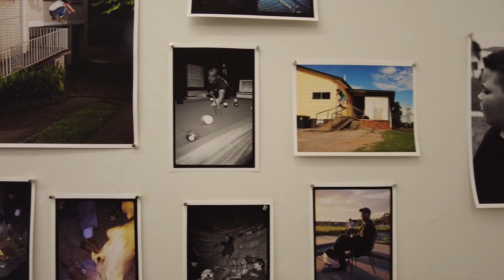I waited almost 4 hours for Pass~Port x Nike SB Workboot Dunks. Line up and pick up vlog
Hey cHEwY gum gums!
What an awesome morning at the Pass~Port Store and Gallery in Darlinghurst, Sydney to line up for their Nike SB collab :-)